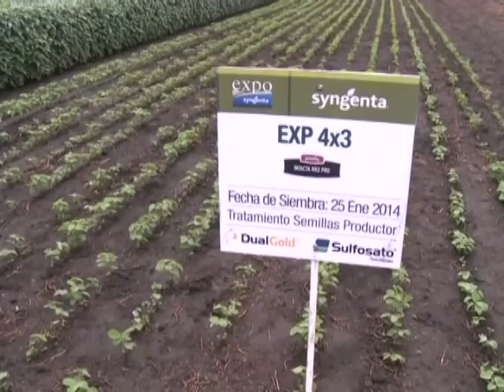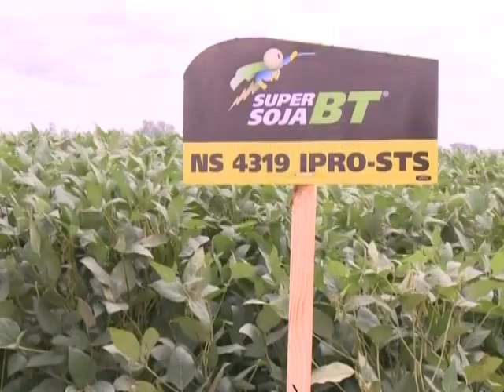INTACTA RR2 PRO: Un plus de rinde, mayor control de malezas y plagas (#553 2014-03-08)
Intacta, la punta de lanza de las nuevas tecnologías que se vendrán en soja